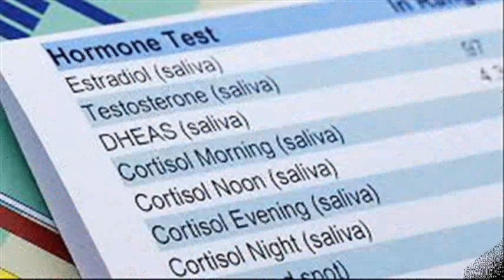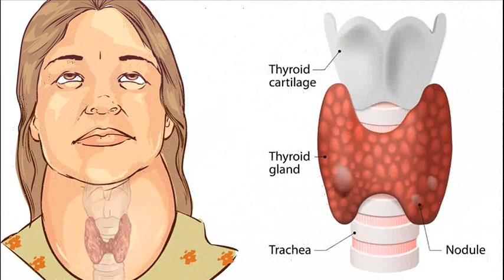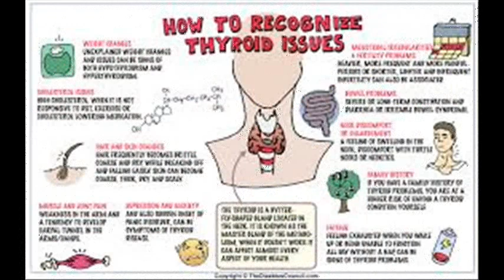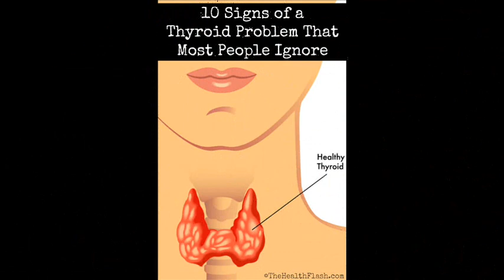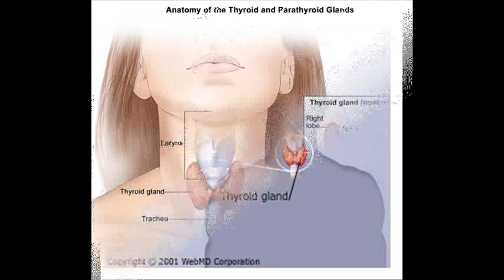థైరాయిడ్ సమస్య ఉంటె ఇవి తెలుసుకోండి |Thyroid symptoms,causes,cures,precautions,food to eat,foods